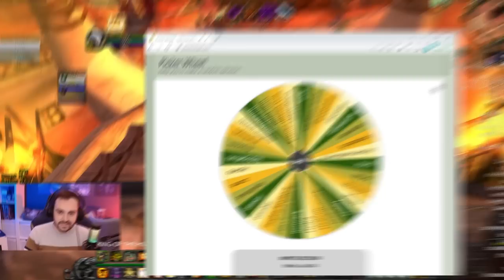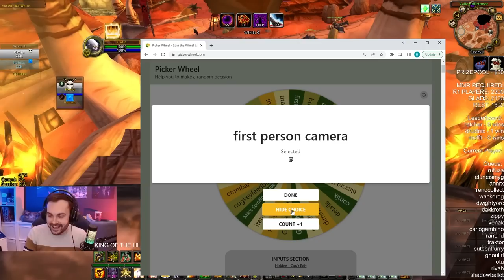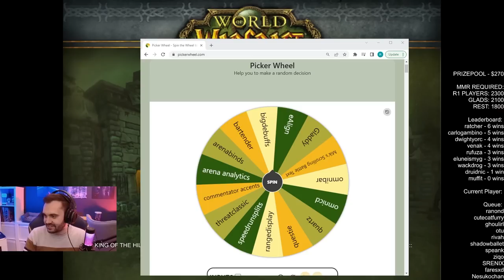King of the Hill but...Viewers Control MY ADDONS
💥 NEW CONTENT SCHEDULE! Don't miss out on thrilling WoW Classic Arena action! Join us every TUESDAY, THURSDAY, and SUNDAY at 8pm BST for intense battles and expert strategies!

🎥 Video editing by Danimal Media: Transforming raw footage into action-packed, engaging content!

🎥 Video Title: King of the Hill but...Viewers Control MY ADDONS